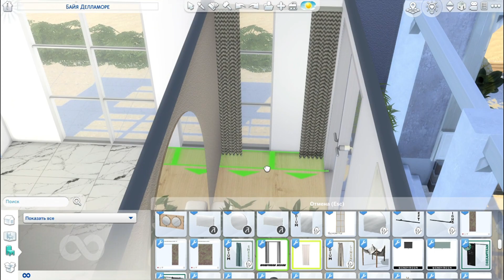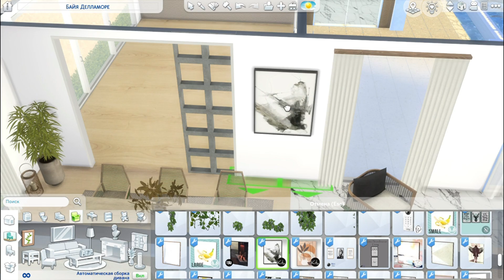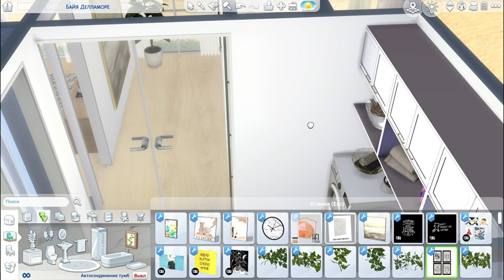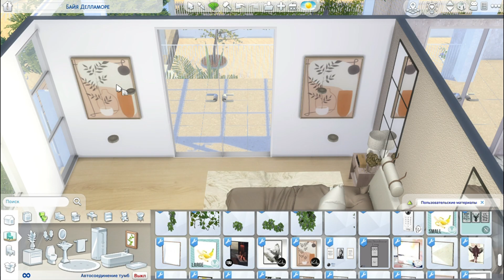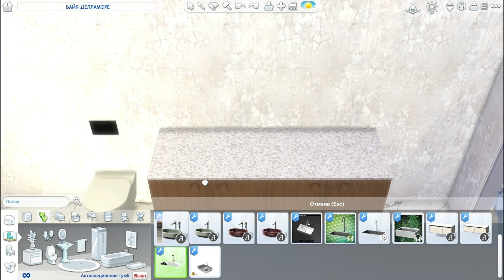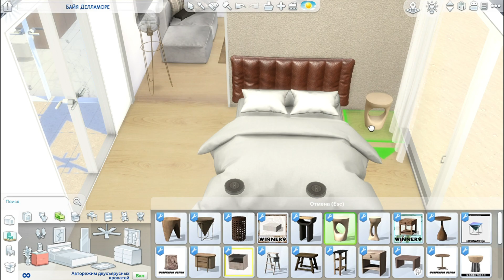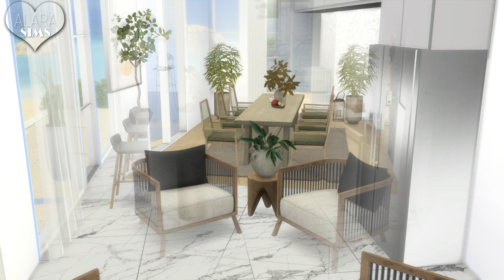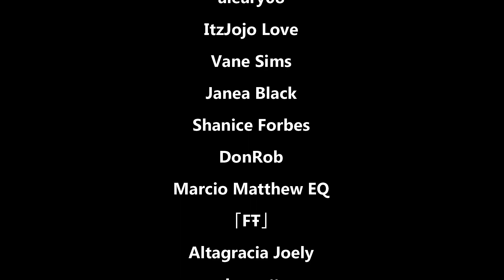HOLIDAY HOUSE BY THE SEA ‖ The Sims 4 ‖+ CC Speed Build ‖ DOWNLOAD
Hello guys :D I hope you enjoy my new home!

If you like my content, then support me, and what I love to do! ♥

Photo Gallery from 17:06